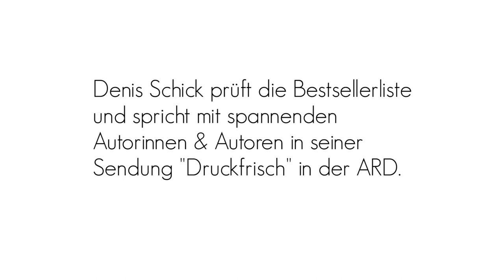Denis Scheck warnt vor der Bestsellerliste und Oliver Kahns Buch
Er ist Deutschlands beliebtester Literaturkritiker: Denis Scheck erklärt in unserem Video, warum man der Bestsellerliste misstrauen sollte und gibt einen kleinen Einblick in sein "Doofenregal".